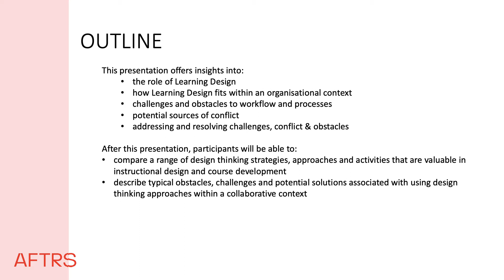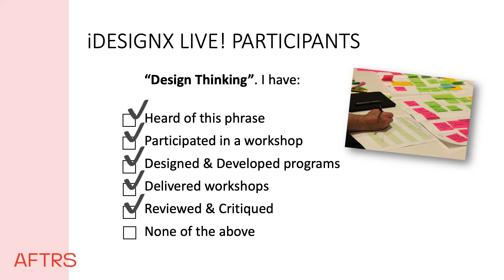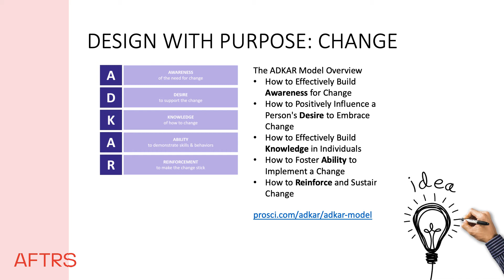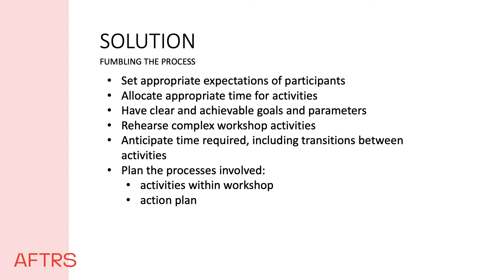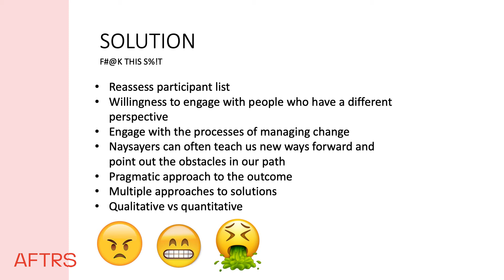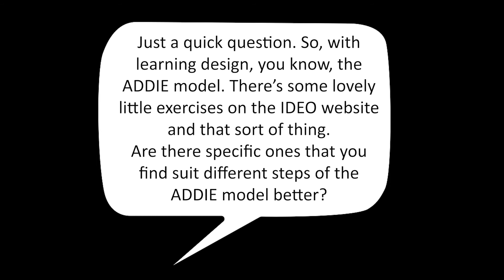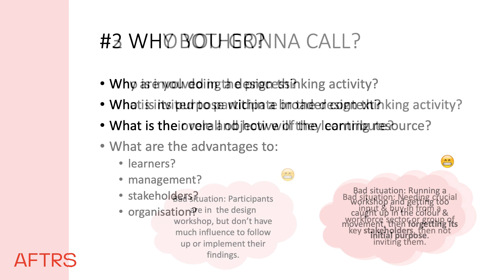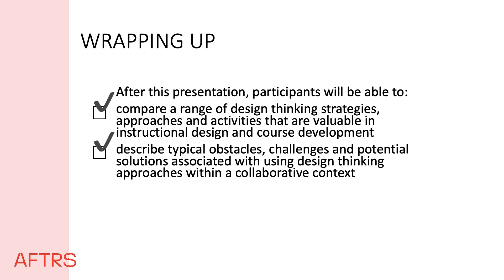Mark Parry: iDesignX LIVE! February 2020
The high, the low and the fuzzy: How I stopped worrying and learned to love Design Thinking collaborations.

Recorded at iDesignX LIVE! Sydney, 26 February 2020

This presentation offers insights into:
- the role of Learning Design
- how Learning Design fits within an organisational context
- challenges and obstacles to workflow and processes
- potential sources of conflict
- addressing and resolving challenges, conflict & obstacles

After this presentation, participants will be able to:
- compare a range of design thinking strategies, approaches and activities that are valuable in instructional design and course development
- describe typical obstacles, challenges and potential solutions associated with using design thinking approaches within a collaborative context